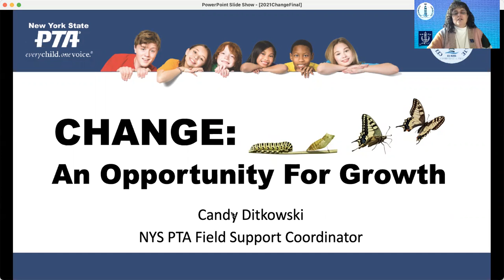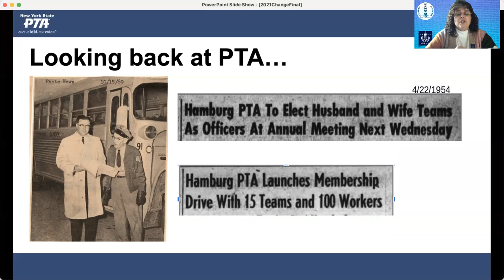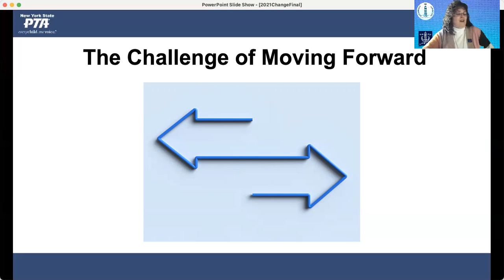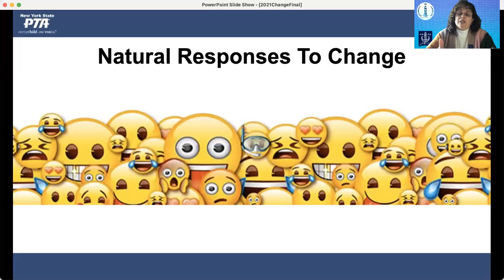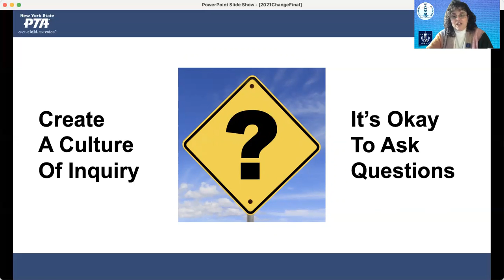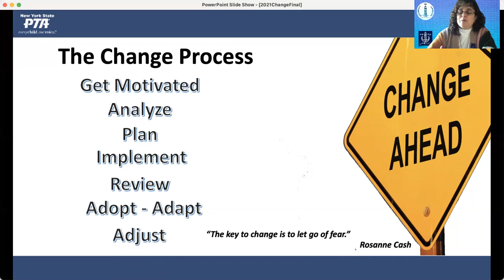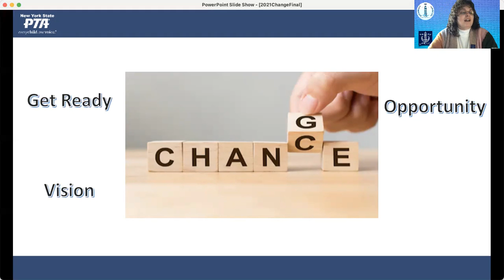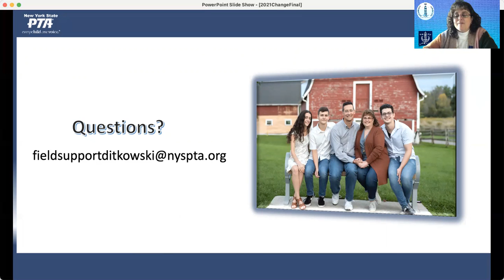D2 Change an Opportunity for Growth